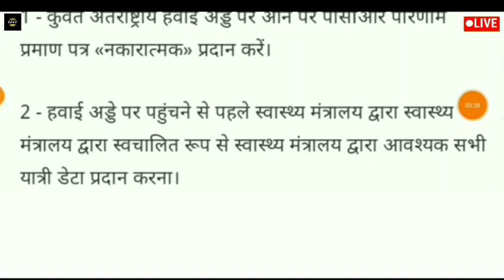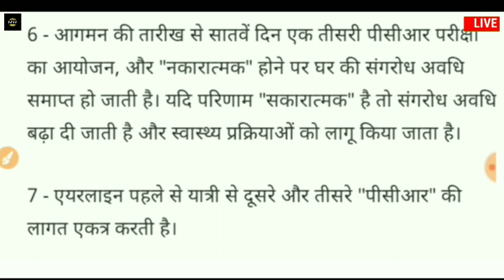🔴 Kuwait Breaking News || Kuwait Today's News || Kuwait News Headlines